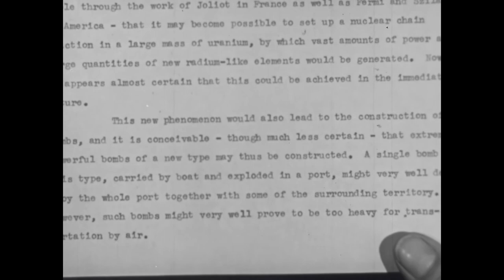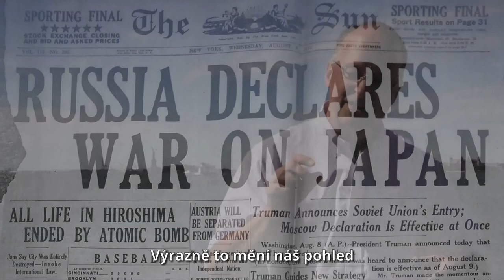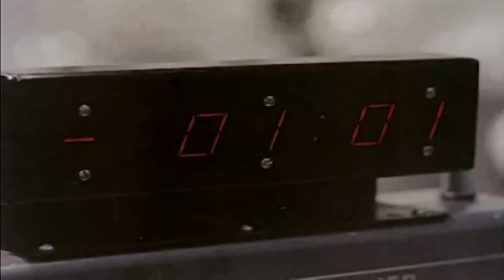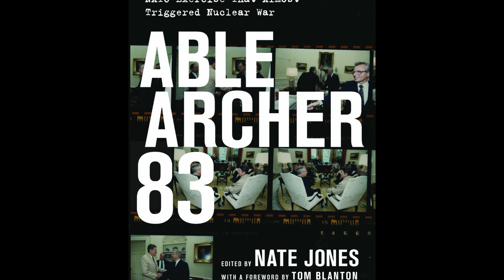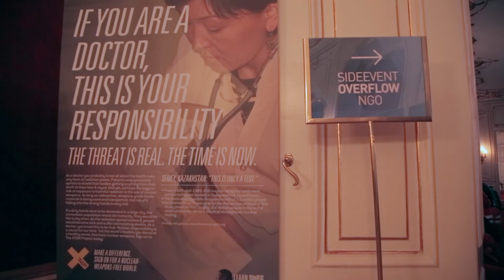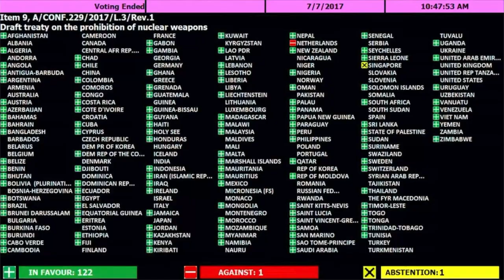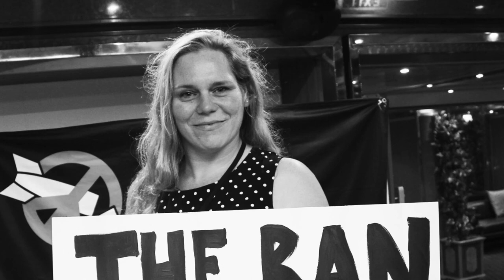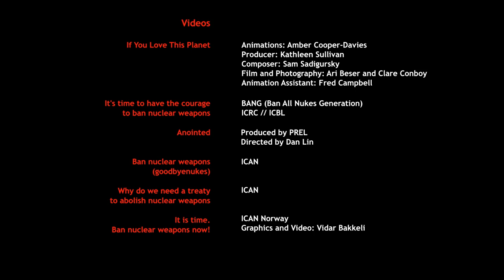“Začátek konce jaderných zbraní”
Tento dokumentární film o snaze začlenit Smlouvu o zákazu jaderných zbraní do mezinárodního práva a o roli mezinárodní kampaně za zrušení jaderných zbraní (ICAN) je vyprávěn prostřednictvím rozhovorů s předními aktivisty z několika různých organizací a zemí a s předsedou vyjednávací konference…
Film navrhuje co může každý z nás udělat pro to, aby smlouva vstoupila v platnost, byla naplňována a jaderné zbraně byly definitivně zničeny. Výňatky ze čtrnácti rozhovorů jsou propojeny do příběhu, díky kterému se budete cítit inspirováni!
„Začátek konce jaderných zbraní“, 2019. Režisér: Álvaro Orús, Spain.
Producent: Tony Robinson, UK.
Ve spolupráci s mezinárodní tiskovou agenturou Pressenza.